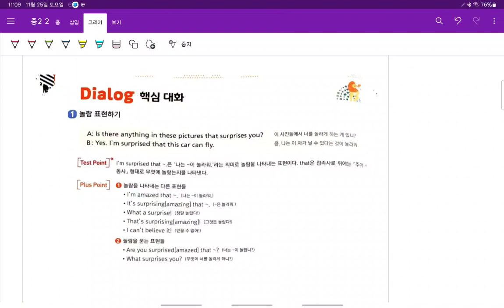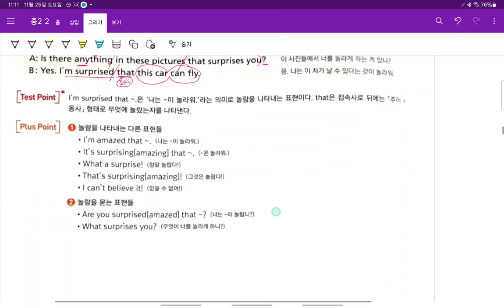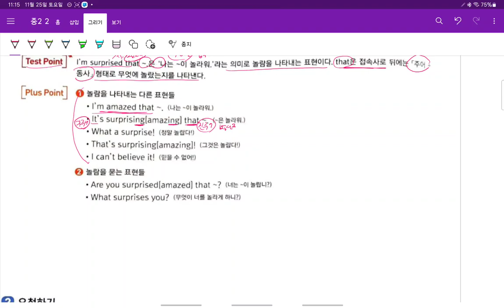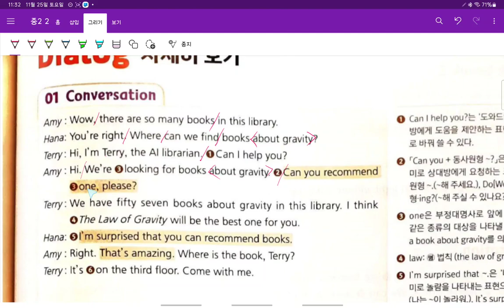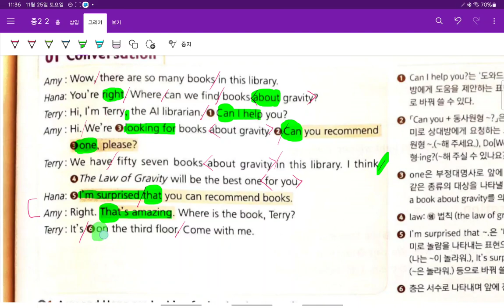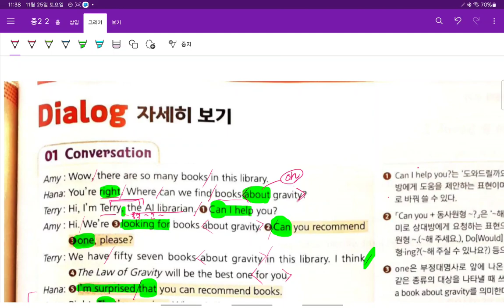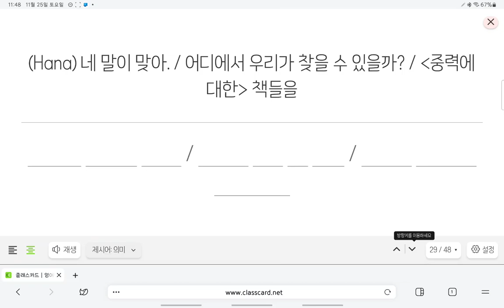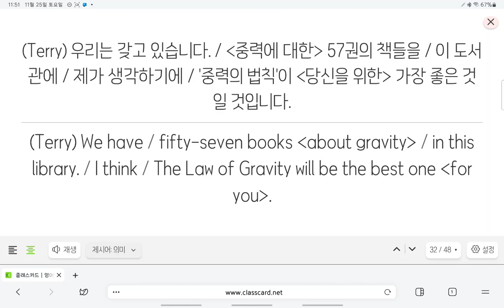Up영어 중2 현일중 시사박 8과 대화 1